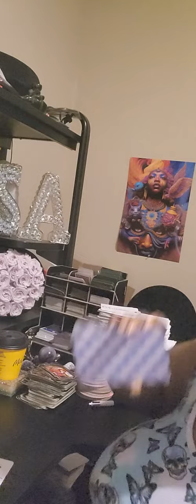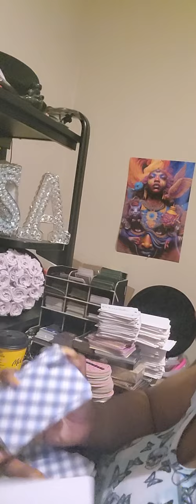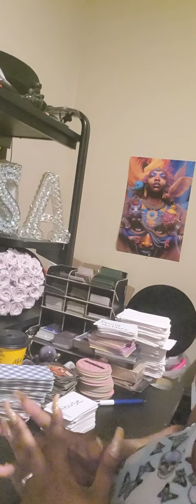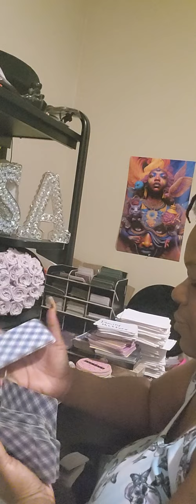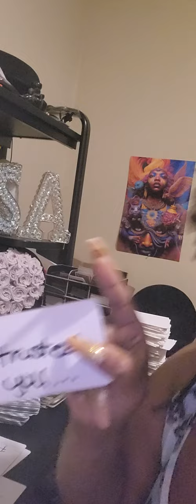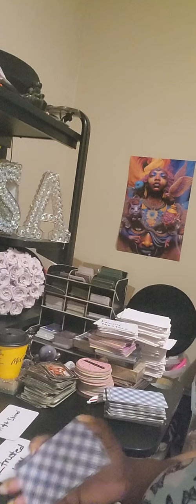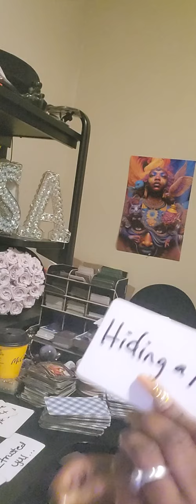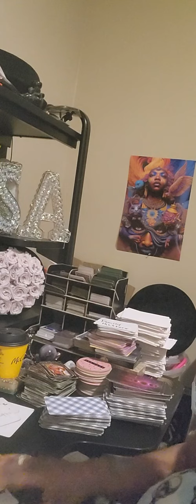He about to turn himself in for Murd*r.. & Somebody about to get caught for murd*r